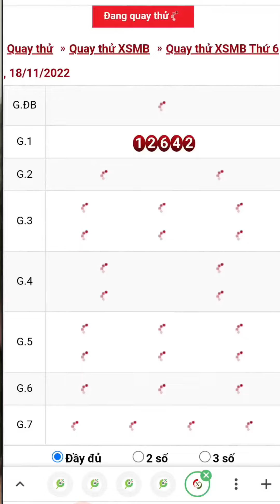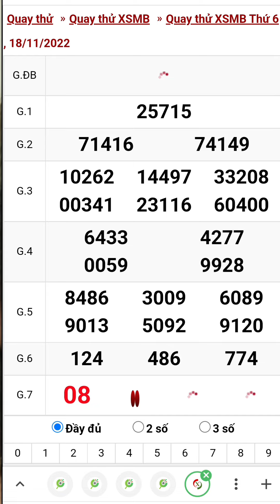Quay thử xổ số miền bắc hôm nay thứ sáu ngày 18/11/2022 #1